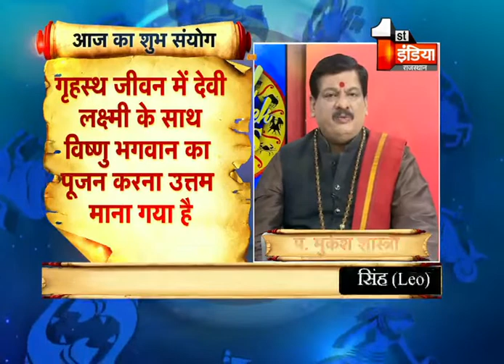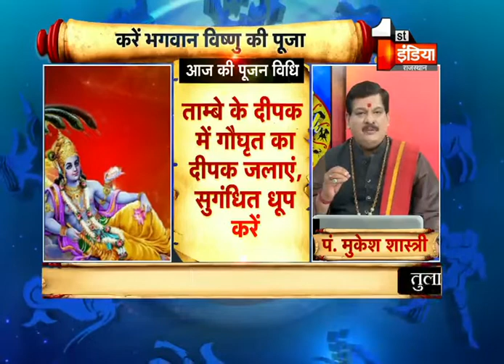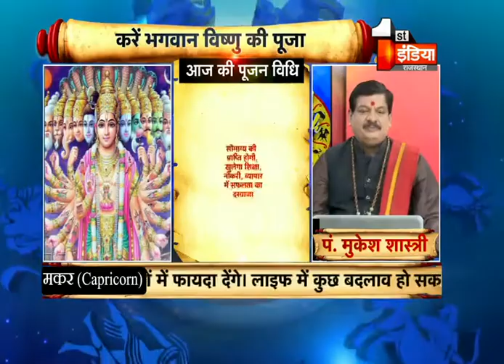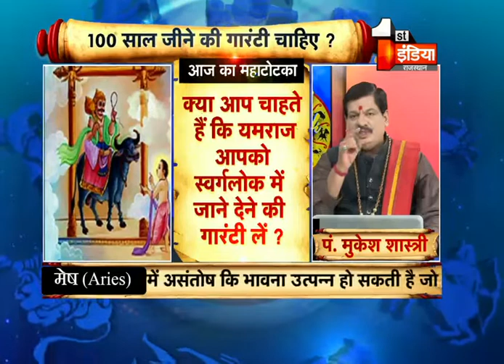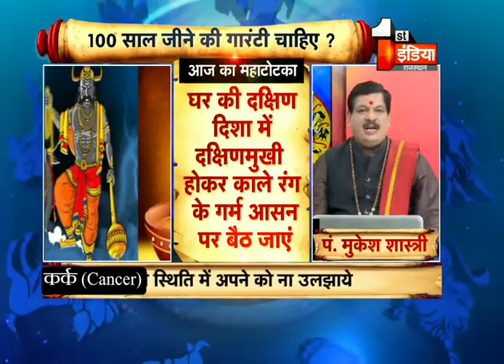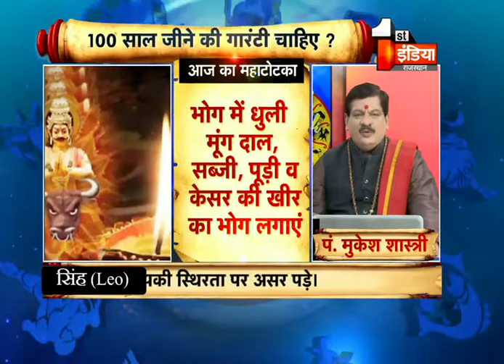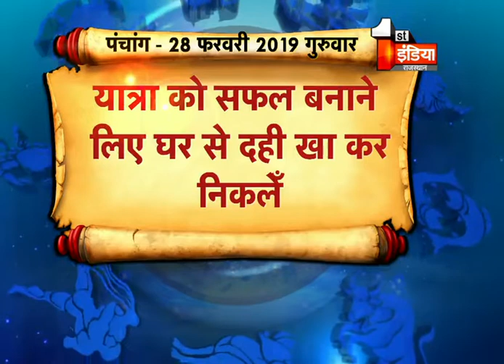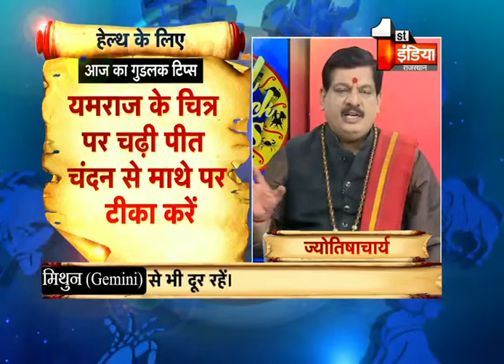जानिए लम्बी आयु, स्वस्थ और सुखी जीवन पाने के लिए महाटोटका | Good Luck Tips